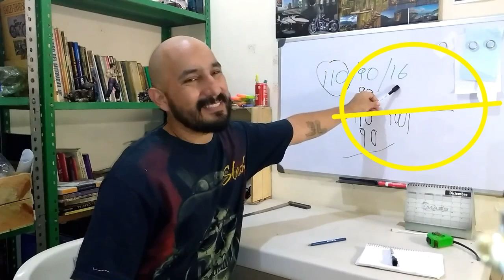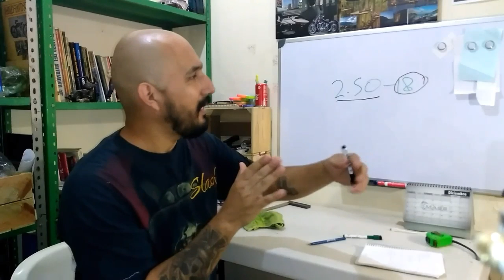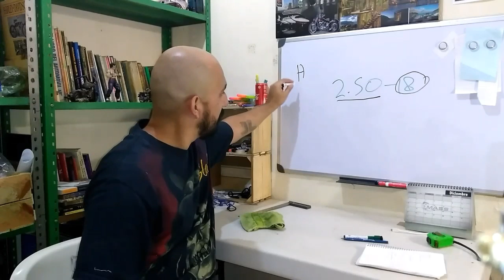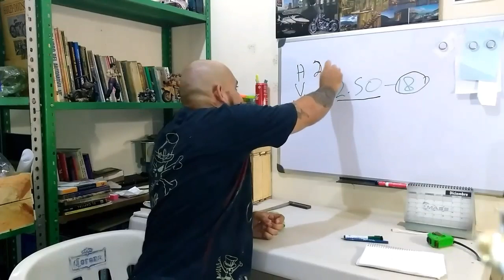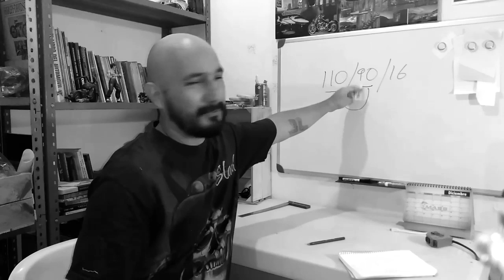Que significan los numeros de las llantas de mi moto?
No sabes el significado de la nomenclatura de tu moto? no sabes que llanta ponerle? Tal vez no sabes que presion ponerle a tus llantas?
No es tan dificil, pero casi siempre nos complicamos la existencia.
El primer numero significa el ancho de la llanta en mm.
El segundo representa la altura en porcentaje respecto al ancho,   primer numero x segundo numero / 100
Y el tercer numero es el diametro del rin en pulgadas.